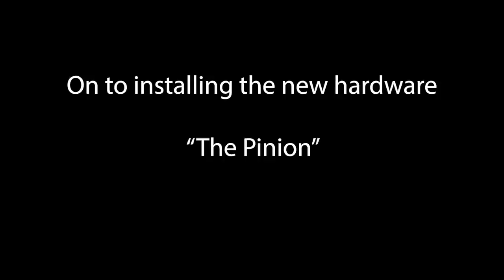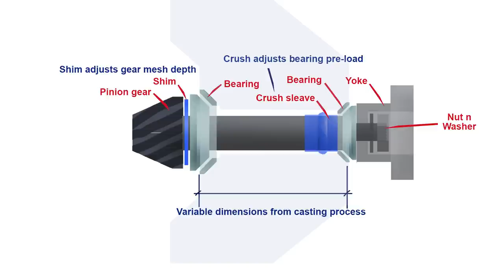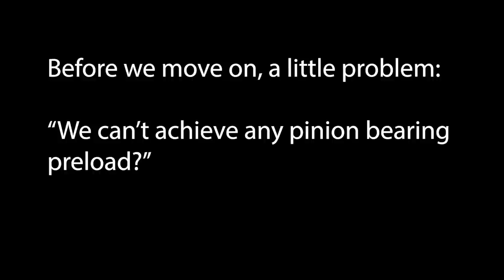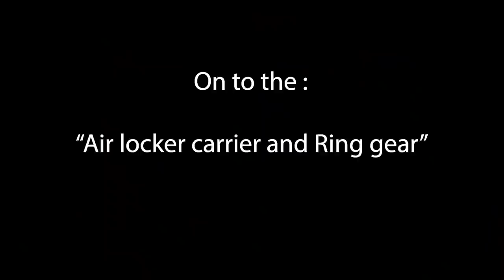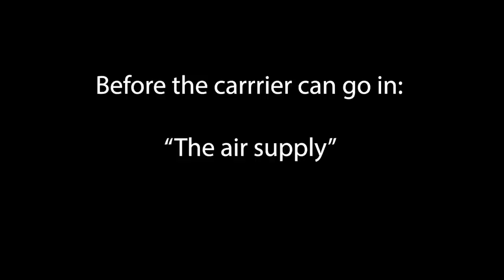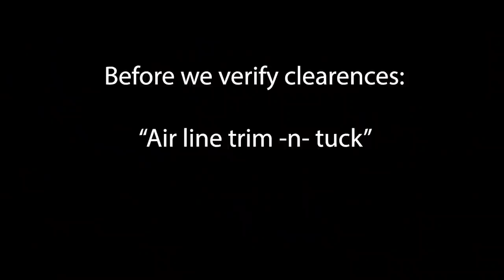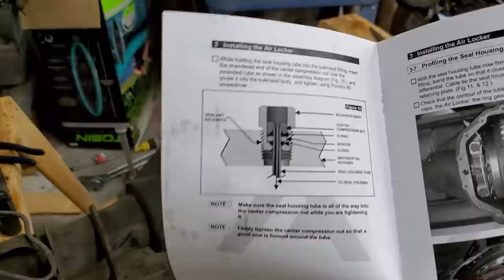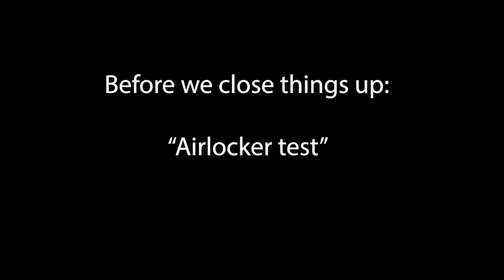L5 Rear differential gear change with ARB Airlocker install-AAM 11.5 . Leviathan super van project.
With the upgrade to 40" tires we need to change our final drive ratio to 5.13. And while we have the differential all torn down, why not throw in some ARB Airlockers. That is exactly what we have done. In this video we first tackle the rear end and upgrade the whole axle as well, with a swap from the Silverado's 14 bolt 9.5 inch ring gear, to an AAM (American Axle Manufactur) 11.5 inch full floating axle.